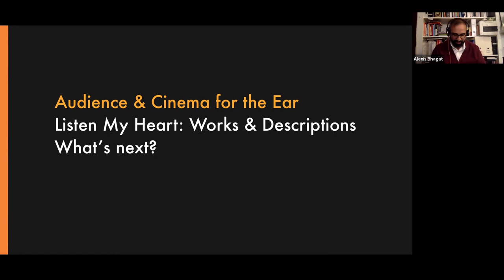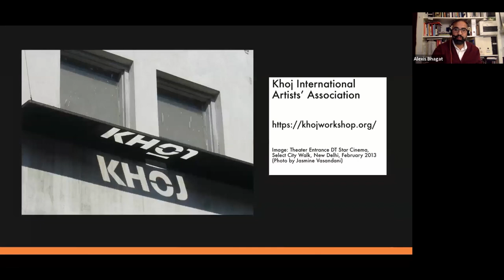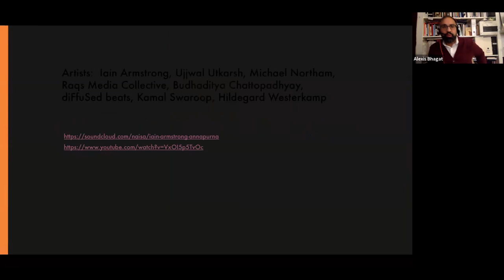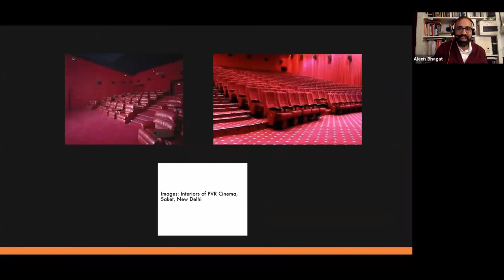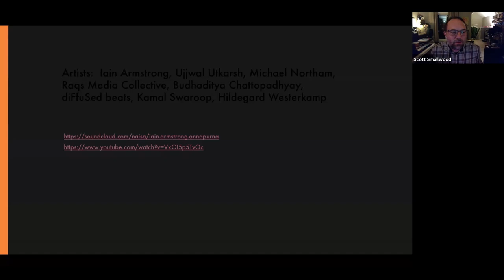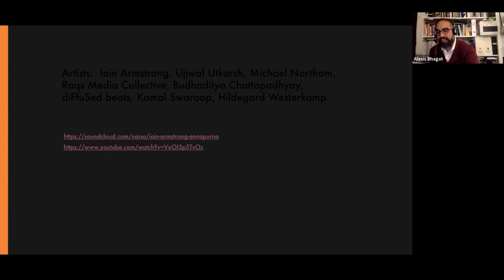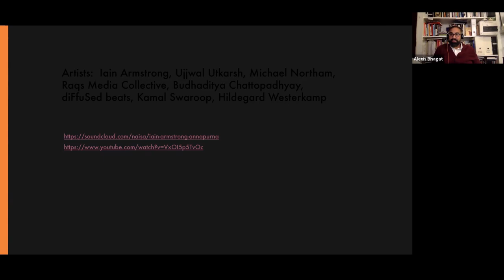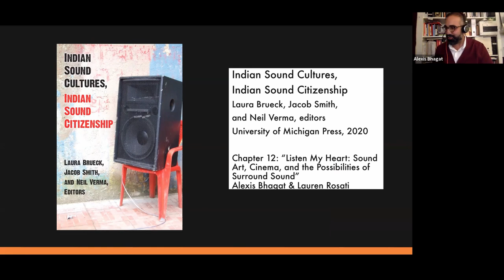Listen My Heart: An Exhibition of Soundscapes of India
Presented by Alexis Bhagat, Sound Artist

For this event, sound artist and curator Alexis Bhagat will discuss the sound art installation “LISTEN, my heart, to the whispers of the world,”  a collection of audio compositions* reflecting on the soundscape of the Indian subcontinent. The works were presented at the Block Museum in Chicago in a darkened cinema hall as a 5.1 surround soundtrack—a soundtrack with no projected images. Curators Alexis Bhagat and Laurent Rosati describe the experience of LISTEN, my heart … as one in which the “cinema screen is a window for shared dreams. Our soundscape program begins high in the Himalayas, at the sacred shrine of Muktinath, with its one hundred springs of water. From Himalayan peaks, the water of the Yamuna flows to the plains.”  Selections included Michael Northam’s “Mnemonic Debris: Aggregates,” Hildegard Westerkamp’s “Into the Labyrinth,” and Iain Armstrong’s “Annapurna Pastoral: One Hundred Springs.”

Alexis Bhagat is a writer operating in the art-world. Prior to 2007, he was a practicing sound artist, and his works included installations, tape-collages, and radio broadcasts. In 2007, An Atlas of Radical Cartography, a book project conceived and co-edited with artist Lize Mogel, spun off into an art exhibition that travelled to over 20 cities, where Bhagat organized intergenerational dialogues on the past and future of maps and the meaning of pictures of the earth in the digital age. Alongside the itinerary of An Atlas, he created pop-up sound art exhibitions in empty storefronts, lectured on sound art in Canada, India, Japan, and across the USA, and started an organization – ((audience)) – dedicated to presenting sound art in movie theaters with curator Lauren Rosati. Other projects have included Sound & Language, a bookshop and distributor of magazines and recordings based in Richard Kostelanetz’ “Wordship II” (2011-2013), and XFR STN, a “pop-up moving image archive project” conceived by artist Alan Moore, and produced by the New Museum in New York (2013). Bhagat currently lives in New York’s Hudson Valley, where he is completing a book called Politics and Other Words, works as the director of the Albany Public Library Foundation, and organizes readings with the St. Rocco’s Poetry Collective